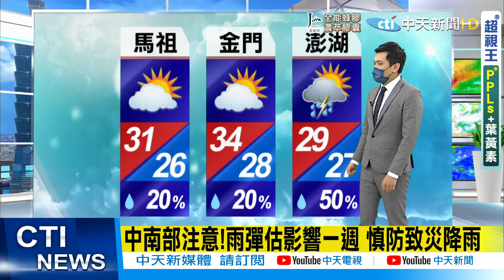【陳志耕報氣象】雨彈來襲! 南部持續大雨 北部瞬間降雨 恐持續一周 備雨具防淹水@中天新聞CtiNews 20210731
歌名: Sunspots
作者: Jeremy Blake
類型: Dance & Electronic
氣氛: Happy Music